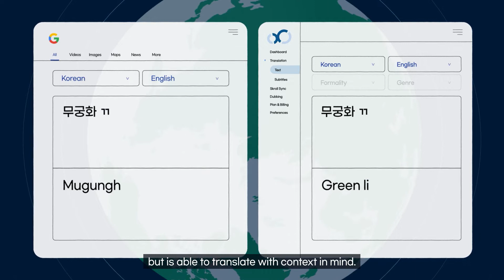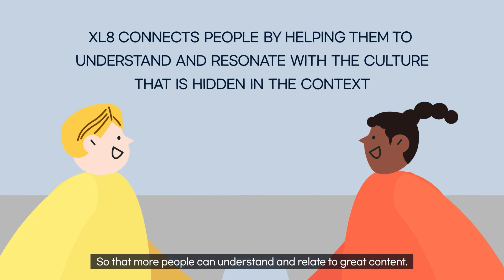We are Team XL8.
A Silicon Valley tech company at its core, XL8 takes AI-powered machine translation (MT), specially optimized for media content, to the next level. or